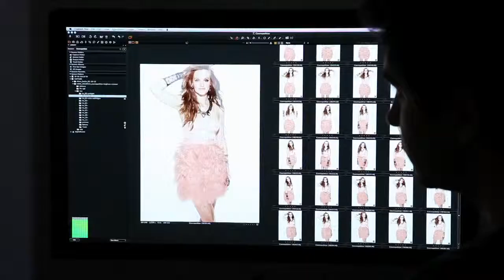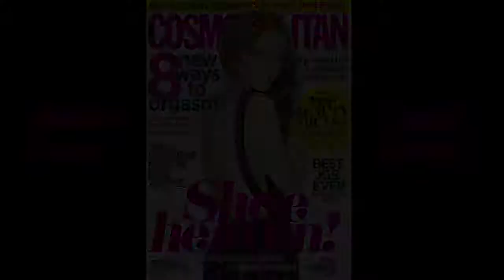Cosmo Leighton Meester October 2012 Cover Shoot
Cosmo Leighton Meester Cover Shoot